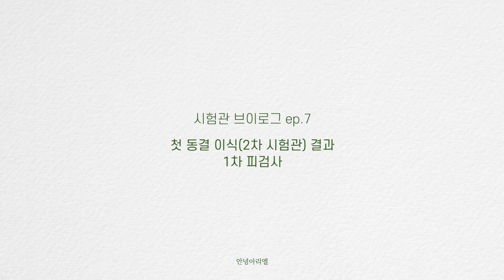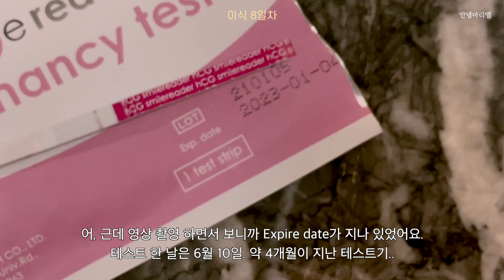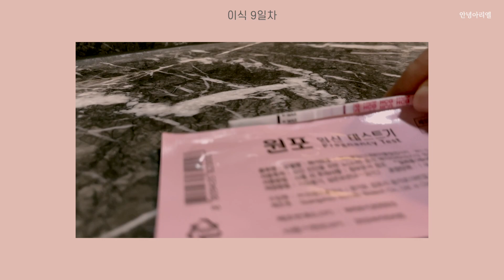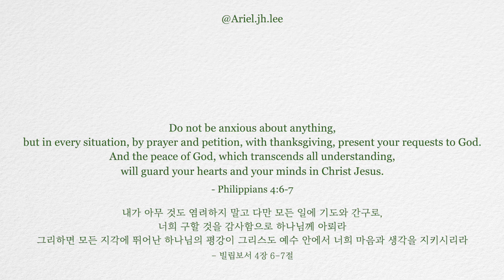ep.7 시험관 2차, 동결 배아 이식 결과... 사용 기한 지난 임테기, 임밍아웃..?👼🏻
* 오류 정정 *
0:03 1차 피검사는 이 영상에 못 담았는데 실수로 들어갔어요. 다음 영상에 1차 피검사와 아기집 확인까지 담아올게요😢
7:43 한국어 말씀 6절 시작 부분에 ”내가“라는 단어는 없어요. 바로 “아무 것도 염려하지 말고”로 시작합니다. 너무나 제 고백으로 삼고 싶었나봐요 ㅎㅎ

5일 배양 동결 이식 후 기다림의 시간이 지난 번보다 훨씬 길게 느껴지던 이번 차수였어요.
지난 번 5일차부터 임신 테스트기 결과가 나왔었기 때문에 드릉드릉하다가 6-8일차 때 참는 게 가장 힘들었구요. 하루에도 몇 번씩 테스트를 해볼까, 말까.. 임신 테스트기의 유혹에 시달리다가 기대감과 두려움의 사이에서 일단 버텼어요.(인생은 버티는 거야..) 배아 이식 8일차 오전에 친구 결혼식으로 친구들을 만나야 하는 일정이 있어서 혹시라도 혹시라도.. 실패한다면 다운된 기분으로 친구들을 만나고 싶지 않을 것 같았어요. 그렇게 친구 결혼식에서는 그저 반가운 친구들과 꺄륵하하호호 신나게 수다 떨고, 저녁에 와서 임신 테스트기에 처음 손을 댔답니다.

6개월 전 신선 배아 이식, 첫 임신, 첫 유산 이후... 동결 배아 이식은 처음 진행하기도 했고, 동결 배아는 그 어려운 과정들을 잘 버틴 배아라 착상율이 더 좋다는 소문(?)도 들어 그만큼 기대감이 있기도 했어요. 또 동시에 기대한만큼 '아니면 어쩌지.' 라는 두려움으로 다가왔던 것 같아요. 저는 차수로는 고작 2차수지만 전 해외에 거주하며 시험관 때문에 한국에 와있는 조금은 특수한 상황이 아무래도 부담감을 더했던 것 같기도 하고요..

5일 배양, 동결 배아 이식 결과는 영상으로 공유 드릴게요! 늘 영상 봐주시고 응원해 주셔서 감사합니다.